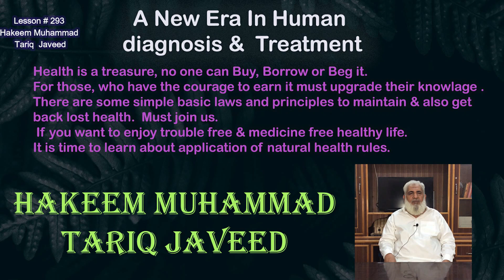Safaid Cheeni (white sugar) - Dost he ya Dushman | Har trh ki mithas ka hakeeki jaiza. Lesson # 293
White Sugar - Friend or Foe
An authentic review of sweetness